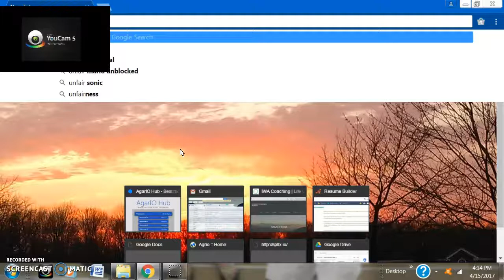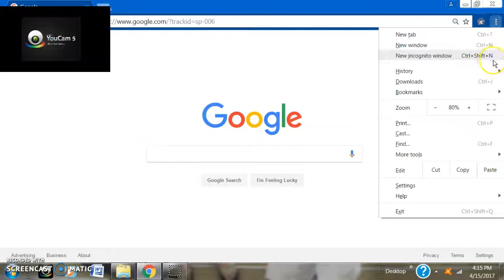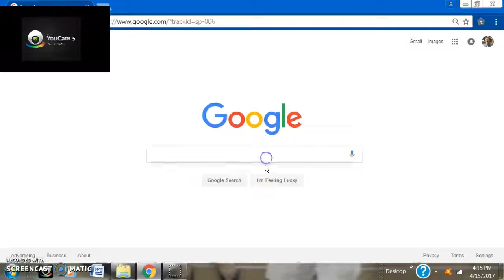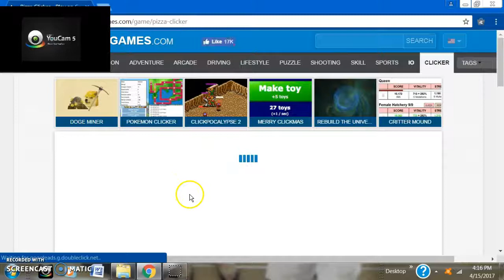palying piazz clicker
go sub to gaming landman